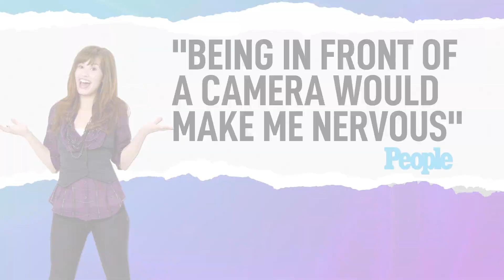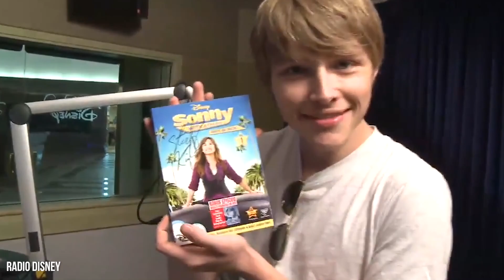The Real Reason Demi Lovato Left Disney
Dark Secrets In Sonny With A Chance That Disney Tried To Hide

Disney's “Sonny With a Chance” was an instant hit, but after only 2 seasons Demi Lovato left the show to get help for physical and emotional issues. It’s no surprise that life starring on a teen TV show can be demanding, but the set of “Sonny” was on a whole other level. In a recent virtual reunion, the entire cast opened up about some backstage secrets, including how Demi felt overworked, was dealing with major self-esteem issues from having to always be on camera, and how she struggled with her eating disorder on set. Other stars like Tiffany Thornton and Sterling Knight also struggled with self-esteem issues. One cast member even left the spotlight for good after the series wrapped.

It wasn’t all dark and gloomy, though. The castmates love each other, and even Demi agrees she wouldn’t take back her time on the show. But with constant name changes, cancelled spin-offs, and a quickly developed band-aid for the series in the form of “So Random!”, the hit sketch show was full of issues. The show is also cursed with many what-ifs. “Mackenzie Falls” was almost a very real TV show, there was another major Disney star who almost got the role of Sonny, and there was a strange love-triangle that just barely got cut from the series. Check out our video for some of the darkest secrets from one of Disney’s brightest shows, and stay tuned until the end for some of those what-ifs that would have made “Sonny With a Chance” completely different.

Including:
Demi’s Departure
Overworked
Underfed
So Random!
Girl Power
All About Chad
Mackenzie Falls
Three’s a Crowd
Sketchpad!
Sonny’s Someone Else

Written by: Courtney Hayes
Narrated by: Tayler M
Edited by: V.Serhii